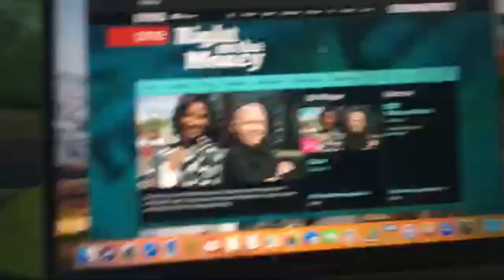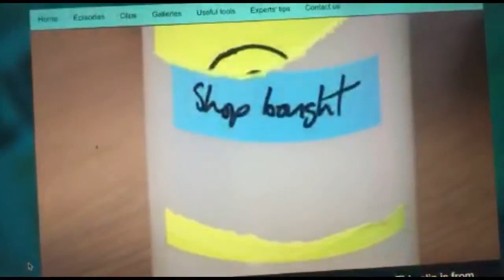OLYMPIAN DENISE LEWIS CLEANED MY HOUSE! - live | Mama Mei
Fancy a regular sprinkle of positivity to help us through the good times and the challenging? Sign up to my mailing list for all things positive quotes, affirmations, inspiring life stories and my recovery book

Chat and follow me @mamameiblog on social media.

PEACE, LOVE AND SHIMMIES